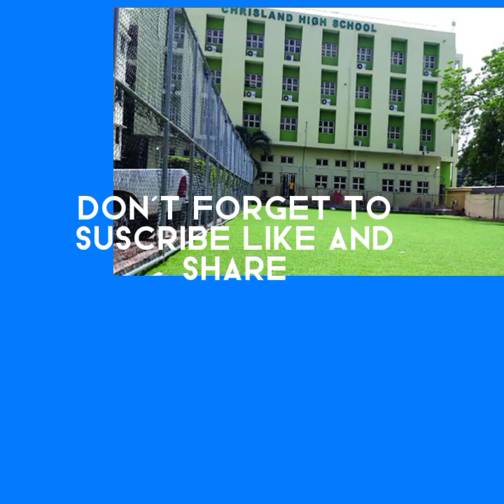THE MOTHER OF THE GIRL THA WAS RAPED BY BOYS IN CHRISLAND SCHOOL SHE CRY FOR NIGERIAN TO HELP HER